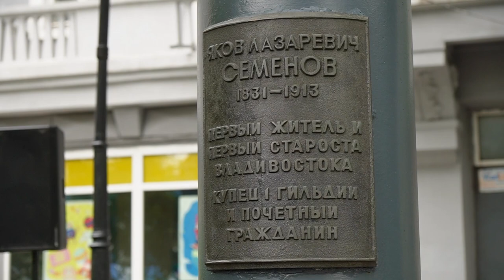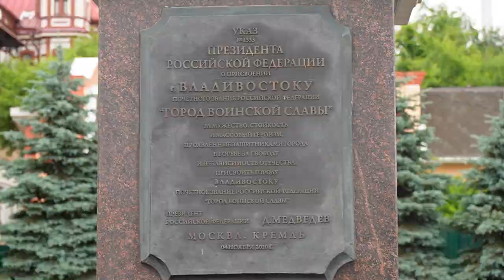Во Владивостоке возложили цветы к памятникам основателю и первому старосте города.